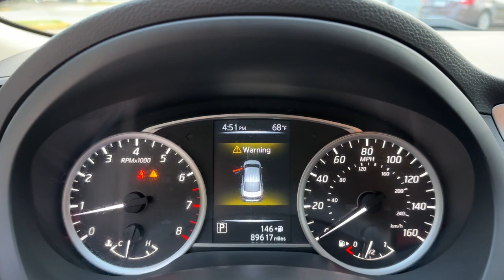2017 Nissan Sentra Vero Beach, Fort Pierce, Sebastian, St. Lucie Melbourne, FL 22611B1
Gun Metallic Used 2017 Nissan Sentra SV available at Sutherlin Nissan Vero Beach. Servicing the Fort Pierce, Sebastian, St. Lucie, and Melbourne Florida area.

#{MAKE}
#{MODEL}
2017 Nissan Sentra SV - Stock#: 22611B1

Gun Metallic 2017 Nissan Sentra SV FWD CVT with Xtronic 1.8L 4-Cylinder DOHC 16VRecent Arrival! 29/37 City/Highway MPGIF IT DOESNT SAY SUTHERLIN YOU PAID TOO MUCH! Prices DO NOT include the cost of Certification. Add $999.00 for Certified vehicles .